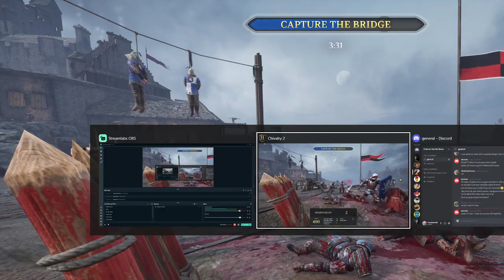Chivalry: Casual Play 07/07/2021